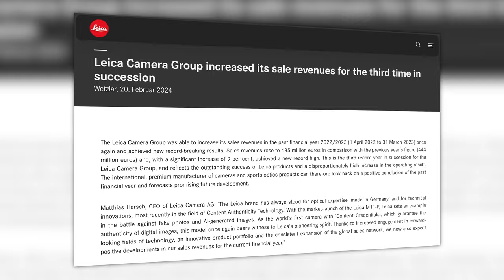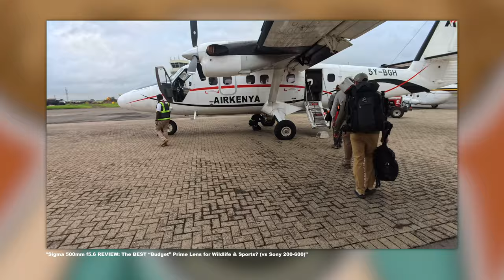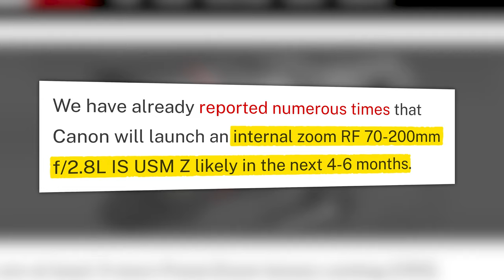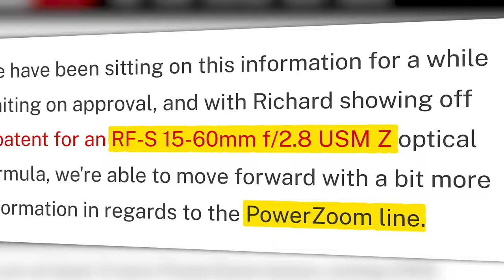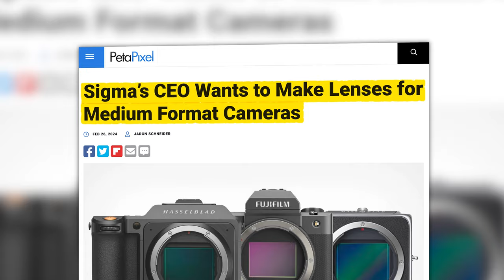CANON APPROVES Third Party Lenses?!?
This week we have stories about Leica breaking their own sales record for the third year in a row. Canon Rumors is claiming there are 3 NEW Powered Zoom RF lenses on the way. And finally, is Canon opening the RF mount to Third Parties like Sigma and Tamron? This is YOUR Photo News Fix.

This video was filmed with the Canon EOS R5 and RF Canon Lenses